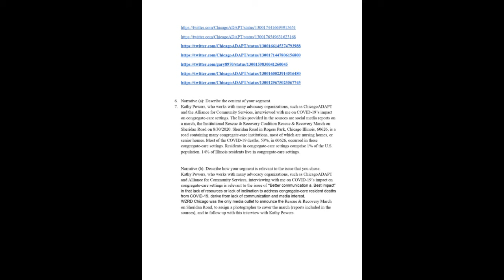WZRD Interview 10/5/2020 - Kathy Powers on COVID-19's Impact on Congregate-Care Settings